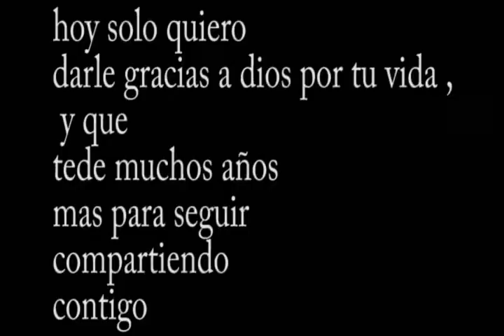Sequence 01 2